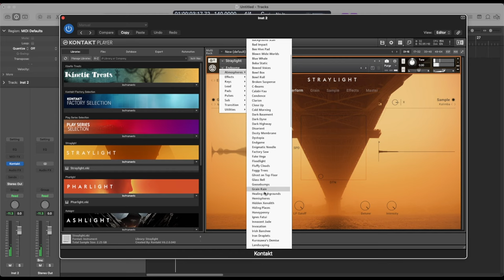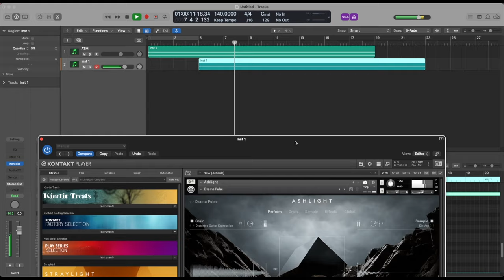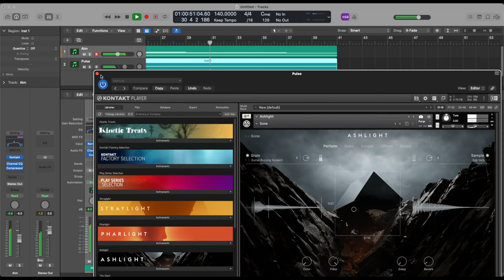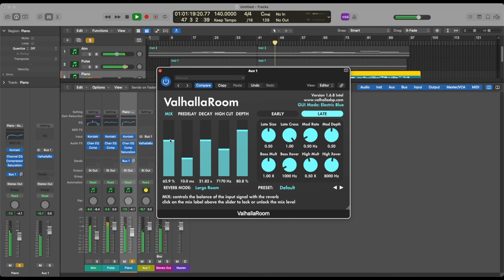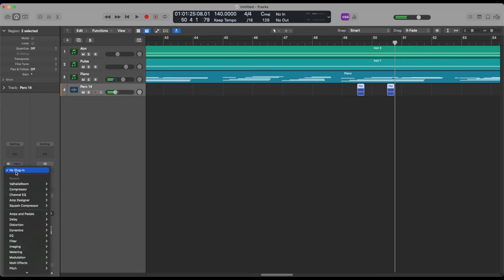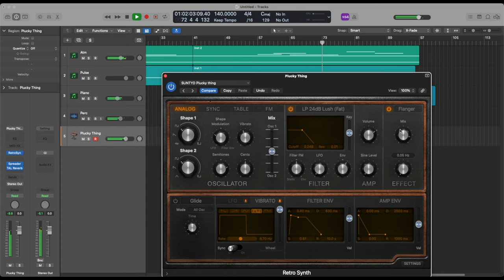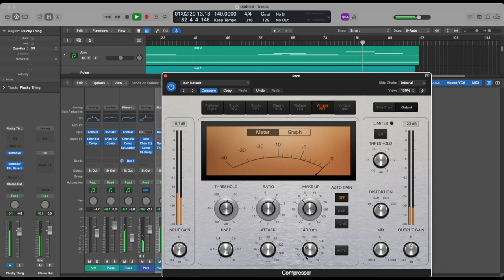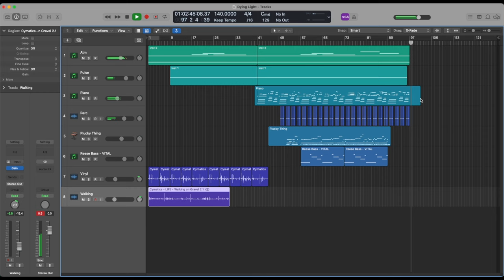Cinematic Ambient Sketch // Ebm // (NO TALKING!)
Hi guys, here is a small sketch i was experimenting with. Wanted to create some eerie cinematic ambient score. Enjoy.

You can also use this sketch to re-mix and tag me so that i also get to hear your amazing creations.